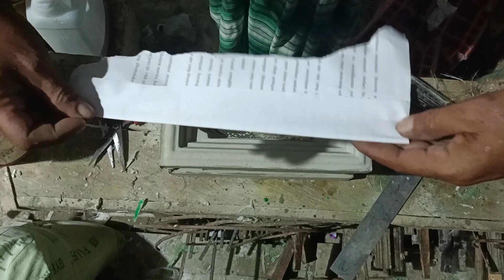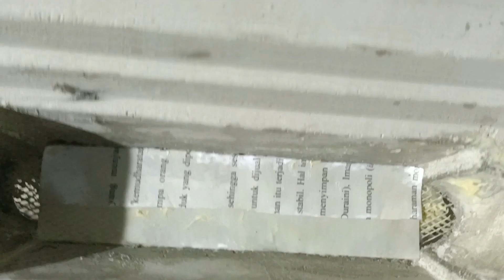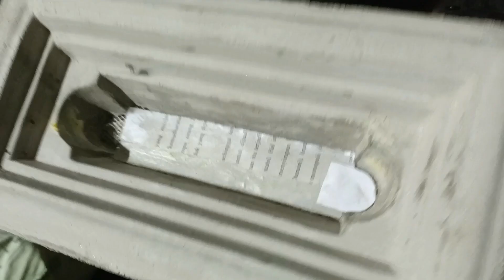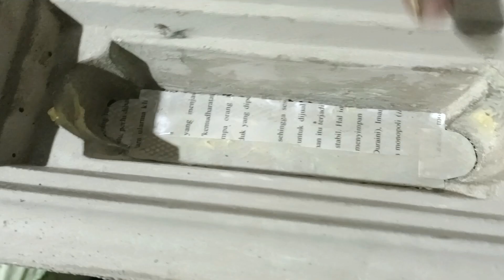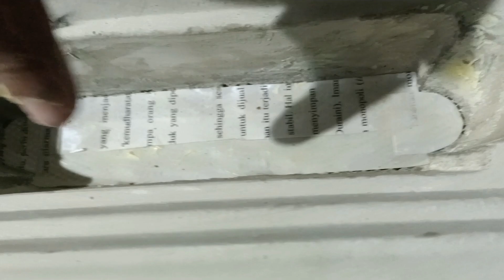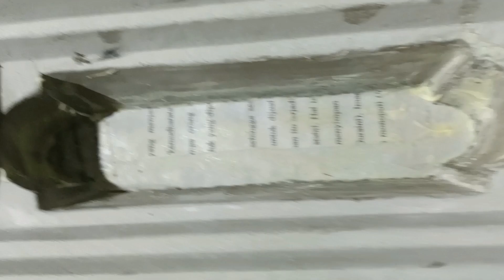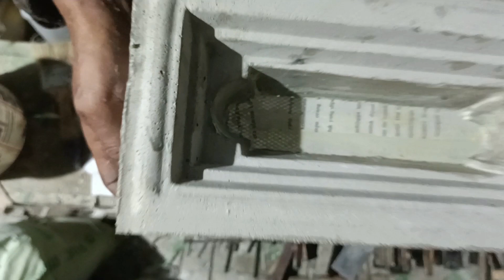TUTORIAL CARA MEMBUAT CETAKAN LOSTER @fibernusantaratv5401 WA,0812-4444-1041